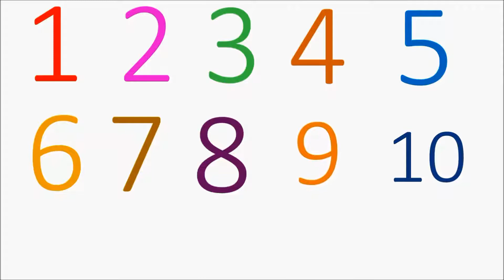Numbers 1 to 10 for Kids